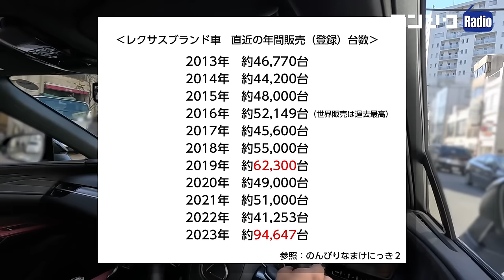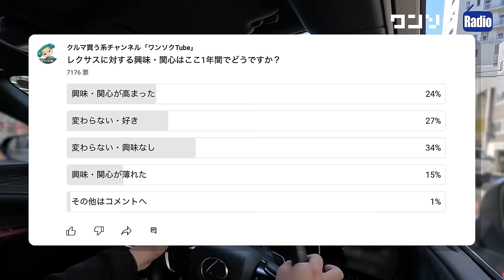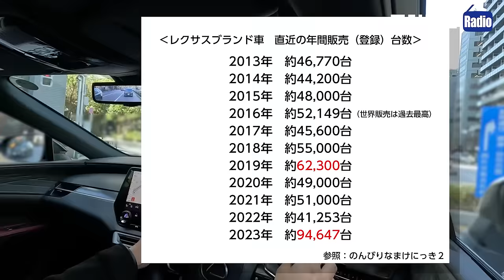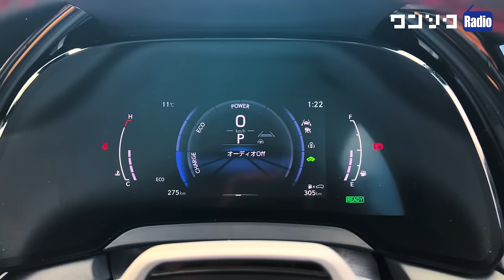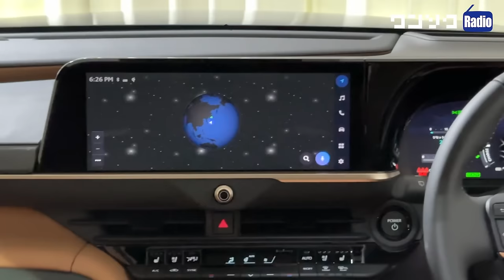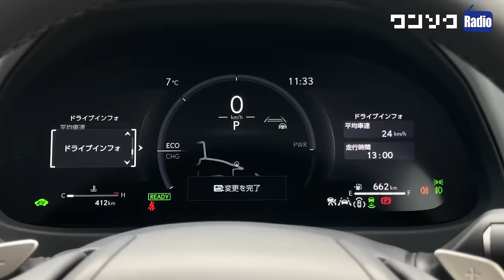『レクサス離れ』は本当か? 危機感を感じる3つの理由。新型RXやNXなどレクサス車を12台乗り継ぐオーナーが感じたモヤモヤとは。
レクサス車を12台乗り継いでいる筋金入りのレクサスファンの私ですが、そんな私が感じた、最近のレクサスに対するモヤモヤについて考察します。
ぜひ皆さんの意見もコメントいただければと思います。

動画内で引用させていただいた、なまっくすさんの「のんびりなまけにっき2」は必見です↓

●AMAZONでの購入はコチラ

2021.12- ランドクルーザー300 GR-S
2022.01- アウトランダーPHEV
2022.09- 日産エクストレイル
2022.12- クラウンクロスオーバー
2023.02- ヤリスクロスGR-SPORT
2023.02- レクサスRX500h
2023.02- プリウスZ
2023.03- クロストレック
2023.05- レンジローバースポーツ
2023.05- ZR-V
2023.06- デリカミニ
2023.06- BMW X1 20d
2023.07- セレナルキシオン
2023.08- レクサスLX
2023.10- 新型N-BOXカスタム
2023.10- ヴェルファイアZ Premier
2023.11- アウトバック
2023.12- スペーシアカスタム
2023.12- テスラモデル3
2024.01- クラウンスポーツ
2024.01- レクサスLBX

00:00 ワンソクRADIO
00:20 レクサス離れは本当か？
21:48 レクサス離れは本当か? まとめ